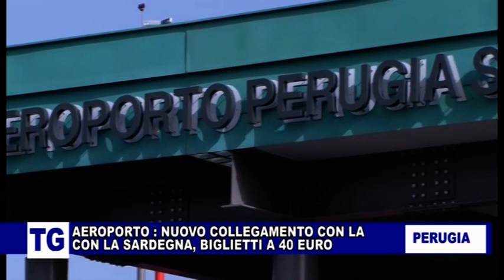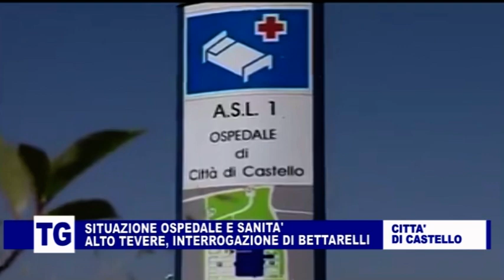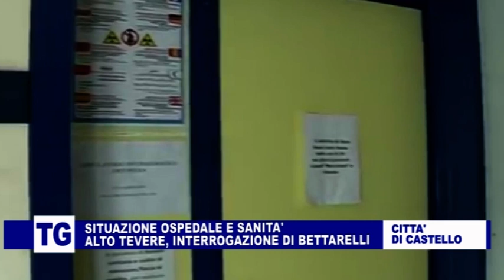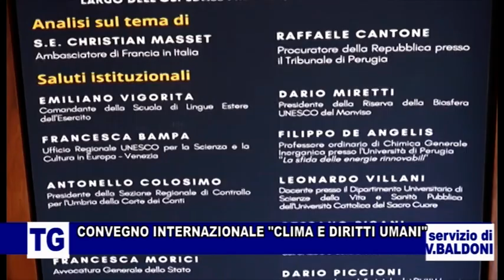TG DELL'UMBRIA DI SABATO 3 GIUGNO